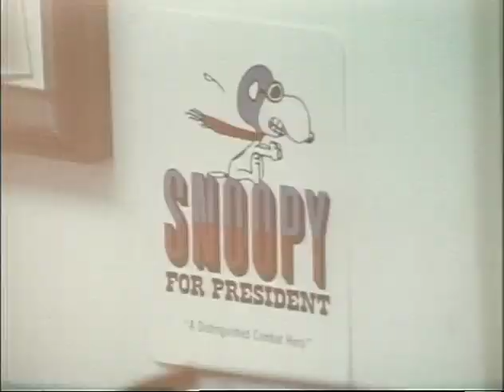MP896 outs4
4 of 35 outs reels from MP 896, "President Lyndon B. Johnson in May 1968," by the White House Naval Photographic Unit. The "Navy Films" consist of monthly reports on the activities of President and Mrs. Johnson from 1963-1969.

Shot list:
[5/7/68] WH: Amb. H.E.R. Manguningrut Sudjatmoko, Indonesia, presents his credentials to LBJ
[5/8/68] WH Oval Ofc.: LBJ meets with PM Thanom Kittikachorn, Thailand
[5/2/68] WH: reception line for the Women Doers luncheon; guest speakers pose with CTJ
[5/8/68] WH South Lawn: arrival ceremonies for PM Kittikachorn; walk to the WH; greeting by Lyn; CTJ, Lady Thanpuying Chongkol
[5/8/68] WH: troop formations
[5/8/68] Washington DC: fireworks
[5/8/68] WH Cabinet Room: LBJ, DDR; Amb. Harriman, Vance briefing